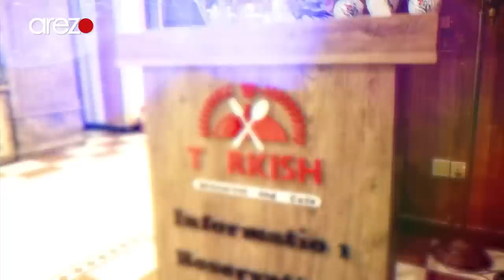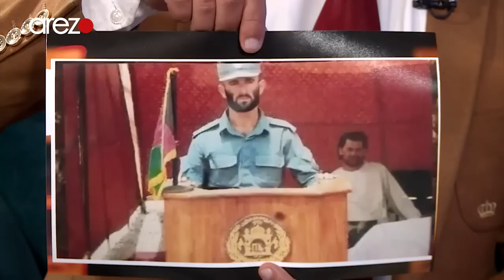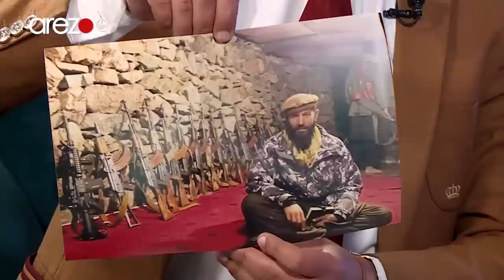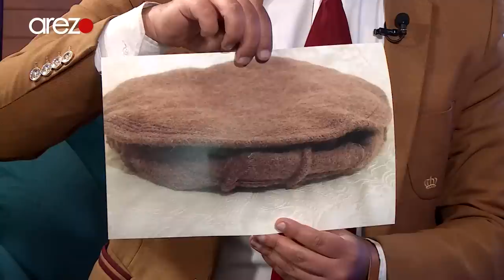آخر هفته - دیدگاه بحث‌‌ برانگیز خراسانی در مورد اجازه ندادن دختران به آموزش و پرورش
آخر هفته با عبدالحمید خراسانی - عضو امارت اسلامی
رو در رو با مخدوم عبدالسلام سعادت - معین وزارت کار و امور اجتماعی✅